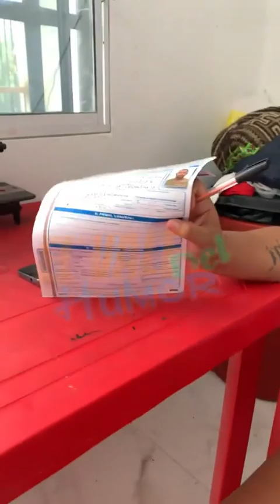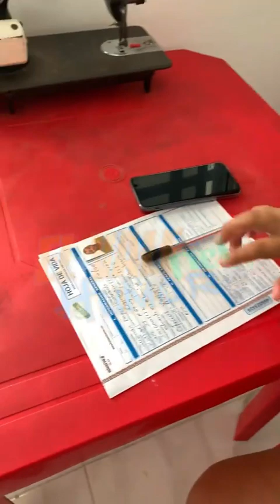The valley dosont want to work😂😂😂😂😂🤣🤣🤣😋🤔